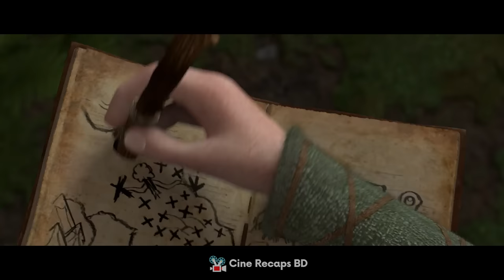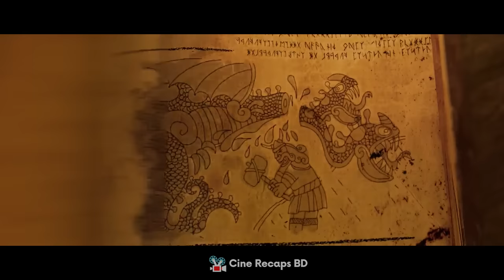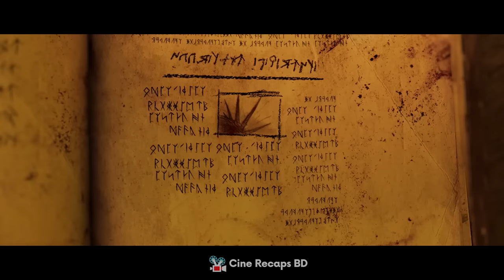আমার দেখা সেরা এনিমেশন মুভি | Animation Movie Explained Bangla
Animation Movie Explained Bangla | ছেলেটির অকল্পনীয় ক্ষমতায় ভয়ঙ্কর ড্রাগনদের পোষ মানিয়ে ফেলে

একটি হেংলা পাতলা ছেলে একদিন শিকার করে বসে এমন এক ড্রাগন যার নাম শুনলেও সবাই ভয়ে কাপতো। কিন্তু ছেলেটি সেই ড্রাগনকে না মেরে তাকে পোষ মানিয়ে ফেলে। ছেলেটি কিভাবে পোষ মানিয়েছিলো এমন ভয়ানক এক ড্রাগনকে? আর শেষ পর্যন্ত ড্রাগনটা কি পেরেছিলো তার বন্ধুকে বিপদ থেকে বাচাতে? এই সব প্রশ্নের উত্তর পেতে দেখে নাও আমার অনেক অনেক প্রিয় একটি এনিমেশন মুভি “How To Train Your Dragon” এর এক্সপ্লেনেশন।

মুভিটা দেখে মনের অজান্তে কখন যে এই কিউট ড্রাগনকে তুমি ভালোবেসে ফেলবে তা টেরই পাবে না। তাই জটপট  বসে যাও এই অসাম মুভিটি দেখার জন্য।  তাই মুভিটি একদম না টেনে দেখা শুরু করে দাও। তো  আর প্যাচাল না পেরে চলো শুরু করে দেই আমাদের আজকের এক্সপ্লেনেশন।

Movie:: How to Train Your Dragon
Year:  (2010)
Director: Dean DeBlois, Chris Sanders
IMDB: 8.1/10